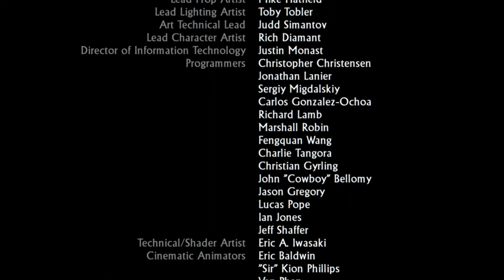Uncharted™: Drake's Fortune Chapter 22 - Showdown & Ending